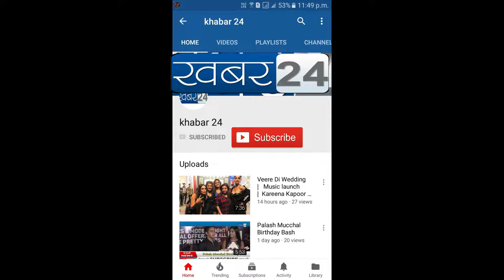अलका याग्निक 'एक दो तीन से लेकर लाल दुप्पटा ' गाने गाए झूम उठे | लाइव कॉन्सर्ट | goceleb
ALKA YAGNIK LIVE IN CONCERT